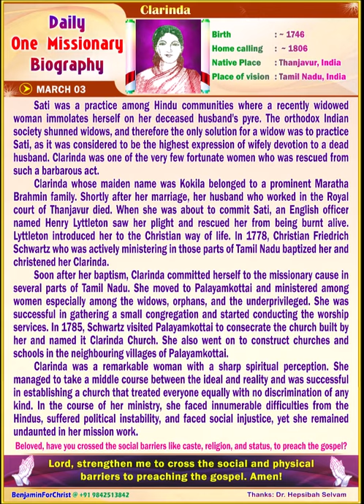Clarinda (ENGLISH) Daily One Missionary Biography